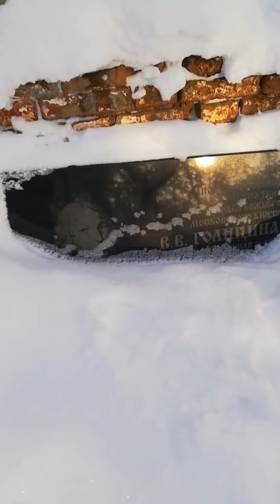Зимняя сказка.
Это те места, которые обязательно стоит посетить. Здесь чудесно летом и волшебно зимой.

Кажется, вот она сказка наяву. Деревья в снегу, пещеры и скалы, водопад.
И это все в России!

Прекрасная и необъятная наша страна.
Сколько всего удивительного в каждом районе или области.

Путешествуете и открывайте для себя новое! И вот вам ещё одно место в список must see😍